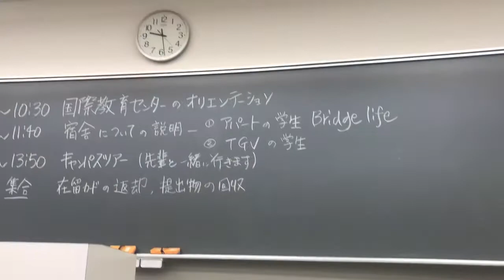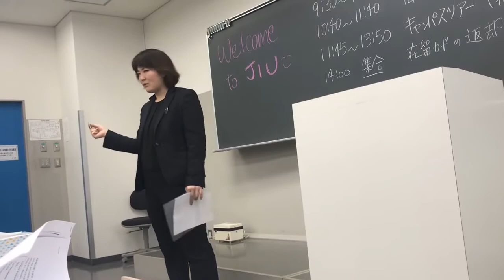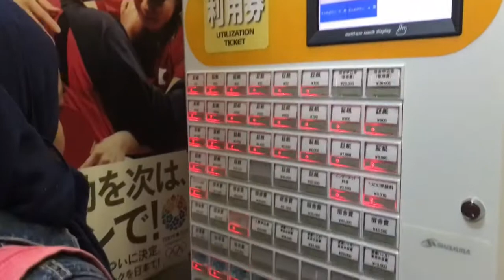Trip ke Josai International University